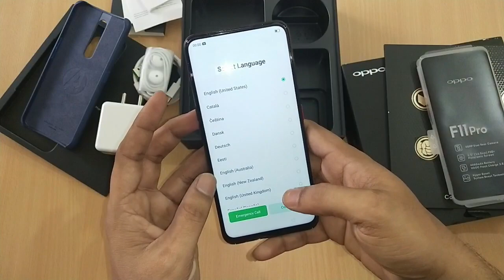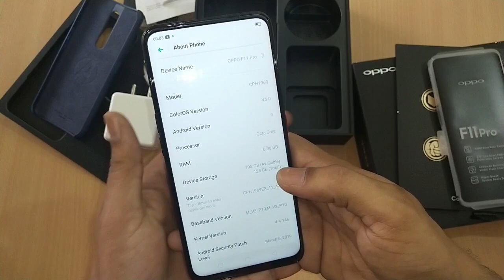Oppo F11 Pro Avengers Limited Edition Unboxing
watch oppo f11 pro marvel avengers edition unboxing video. in this video you will watch, oppo f11 pro avengers edition unboxing, oppo f11 pro avengers edition first look. i hope you will like this video.